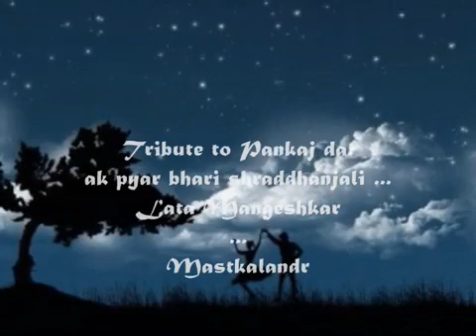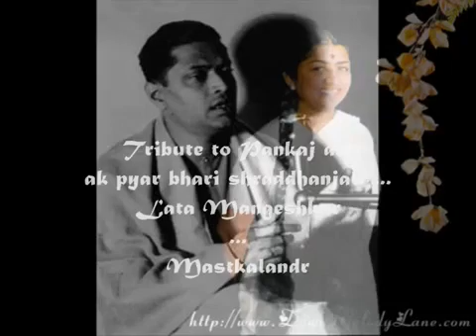EVER_BEST🎵🌷🌸🌹🌺💖Ye ratein ye maosam,,CH AATMA,,A tribute by Great Devi LATA MANGESHKAR JI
Non film Song by CH AATMA and A tribute by Great Devi LATA MANGESHKAR JI